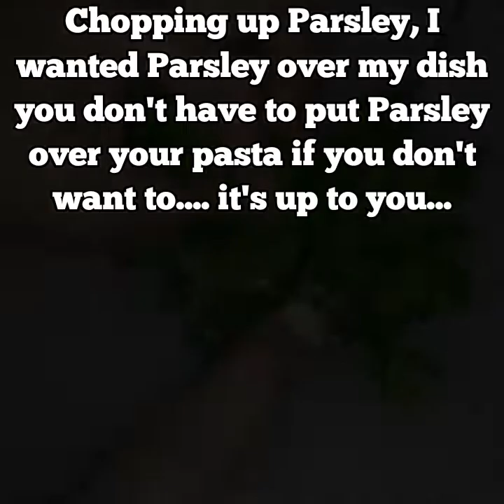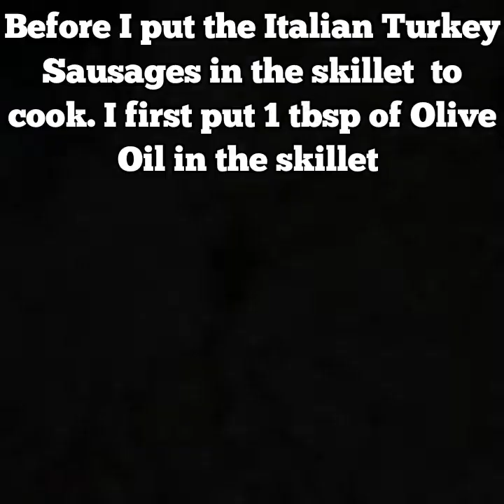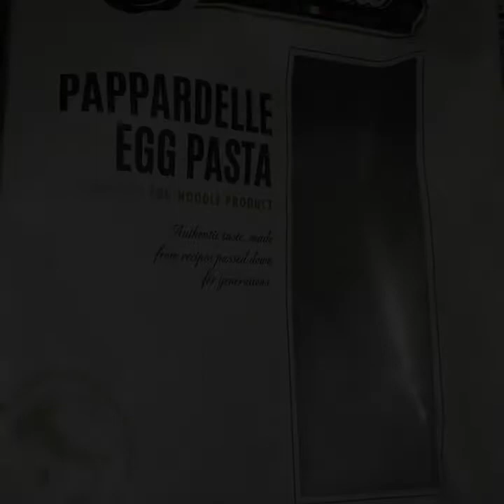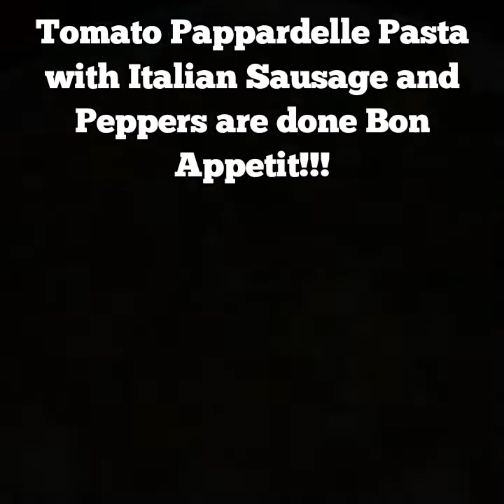How To Cook Up A Quick Delicious Dish Of Italian Drunken Noodles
Welcome to my channel you cooking with, Cooking Time With Lena, today I be showing you how I cook my way of a quick delicious meal.. Of Italian Drunken Noodles. Make sure to subscribe, comment, & like this video. Also, to turn on your notification bell 🔔. So you be the 1st one to know that I be coming with alot of delicious meals your way... So stay tune.